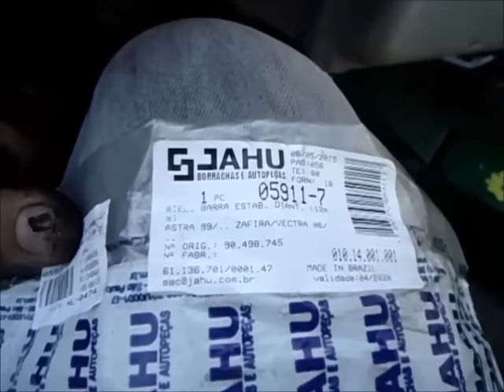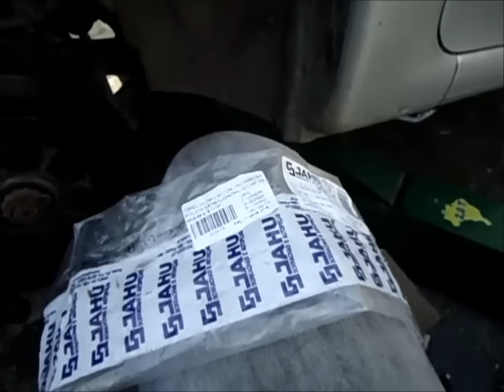Citroen Xsara Picasso 2001, troca de coxim e serviços na suspensão 1ª Parte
Citroen Xsara Picasso 2001, troca de coxim e serviços na suspensão, troca de bandeija, pastilhas de freio  e etc.
Me adicionem no facebook
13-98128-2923 tim e 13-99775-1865 vivo